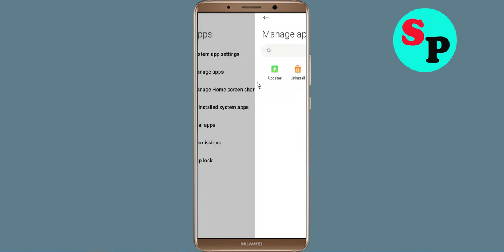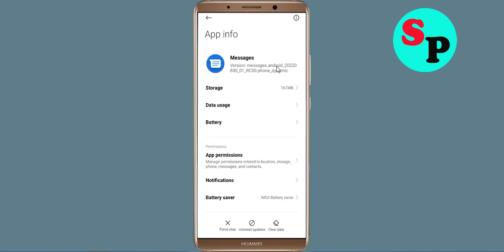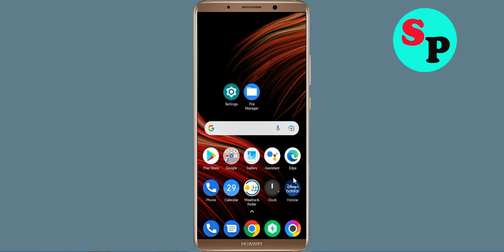Fix To Use Messages, Make it your Default SMS App in MIUI Android | Set Default SMS app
In this video tutorial i will show you how to Fix To Use Messages, Make it your Default SMS App in MIUI Android | Set Default SMS app.